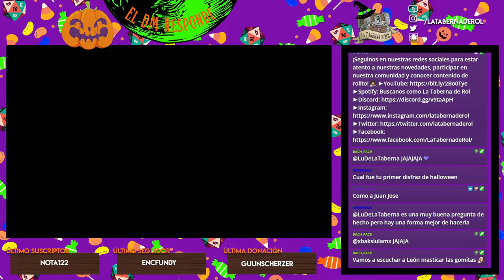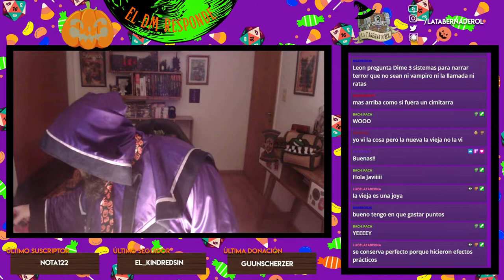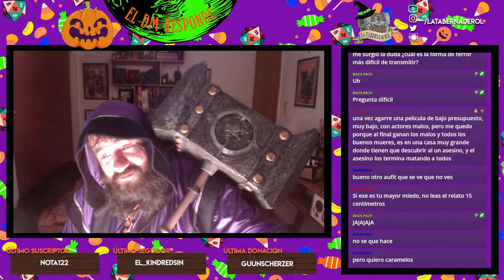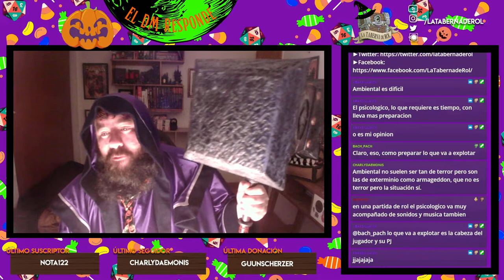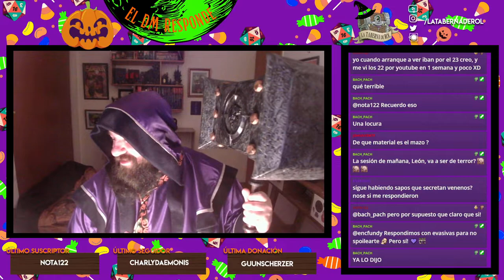El DM Responde 🎃 Especial de Halloween Diferido #95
Quisimos hacer las cositas un poco distintas ^^
Gracias a todos los que se sumaron a pasar un rato lindo con nosotros y a cortar la semana! :D🧡
Recuerden que si quieren disfrutar de nuestro chat en vivo, los esperamos todos los miércoles a partir de las 21:30 ARG por nuestro canal de Twitch :D Estos son los últimos DM Responde que verán diferidos en nuestro canal de YouTube, a partir del número 100, serán contenido exclusivo en vivo!